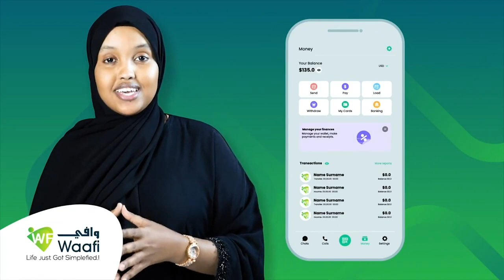Yuhuuddu siday ku yimaaddeen dhulka Falastiin?